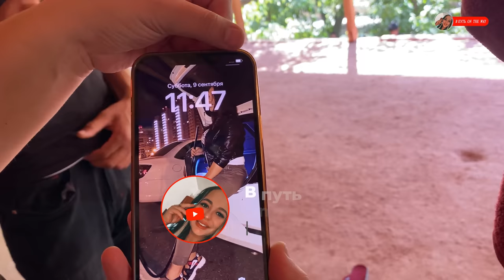Узбекистан! Свадьба на КРАСНОЙ ЗЕМЛЕ! Кишлак БЕЗ ДОРОГ! Свадебный ПЛОВ и ТАНДЫР ГУШТ!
🔴 Закажите бесплатную Детскую карту Альфа-Банка с кэшбэком 10% за все покупки
Реклама. Рекламодатель АО "АЛЬФА-БАНК", ген. лицензия ЦБ РФ №1326 от 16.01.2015 г. ИНН 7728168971 erid: 2VtzqvJfzBm

Концерт Юлдуз Усмановой в КЗ "Измайлово" 6 марта в 19:00.

👋 Привет, Узбекистан! Привет, друзья мои! Мы с вами, по прежнему, высоко в горах. Сегодня у нас продолжение нашей свадьбы: мы увидим интересные свадебные традиции, узнаем, как проходит чтение Никаха и посмотрим самую трогательную часть свадьбы - прощание невесты с родным домом. Кто пропустил первую часть, к просмотру обязательно

Сегодняшний день мы начинаем в доме невесты. Пока все ждут приезда жениха, для гостей накрыли шикарный стол: мы попробуем плов, тандыр гушт, хрустящую катламу и многое другое. Мы заглянем в самую сладкую комнату, узнаем, почему в кишлаке красные дома и пойдем встречать жениха, который заберет невесту в свой дом. Первым делом угощают друзей жениха, где отец невесты пообещал подарить молодым машину! Мы увидим, как проходит чтение Никаха (процесс мусульманского бракосочетания) и как трогательно прощается невеста с родителями и родным домом. А затем мы отправляемся в обратный путь, через горы, где почти совсем нет дорого. Поэтому, свадебный кортеж состоит из уазиков и нив. В доме жениха нас ждет очень много интересных обычаев и свадебных традиций, которые сохранились с древних времен. Вы берёте хорошее настроение, а я беру вас с собой и В путь, друзья мои! ☀️

00:00 - В доме невесты
04:40 - Полезные советы от Эльвиры
08:44 - Самая сладкая комната
10:12 - В ожидании жениха
12:32 - Приехал жених
13:33 - Угощают друзей жениха
16:50 - Как проходит чтение Никаха
18:45 - Прощание невесты с родителями
20:56 - Едем в дом жениха
24:14 - Традиции и обычаи
28:34 - Прощаемся

Видео является интеллектуальной собственностью канала "В путь. On the way" автора Эльвиры Ибрагимовой. Полное или частичное копирование видео запрещено!

Видео снято 9 сентября 2023 года
Узбекистан, Сурхандарья, Дуоба кишлак

📝 О нас:

«В путь. On the way» -  это канал о путешествии и жизни в странах Центральной Азии. Самая энергичная ведущая Эльвира и самые доброжелательные жители страны. Каждое видео - интересная история о жизни узбекского народа, о традициях и культуре. Десятки уникальных мест, нетронутых туристами. Удобный формат канала - реалити-видео. И только положительные эмоции от просмотра!